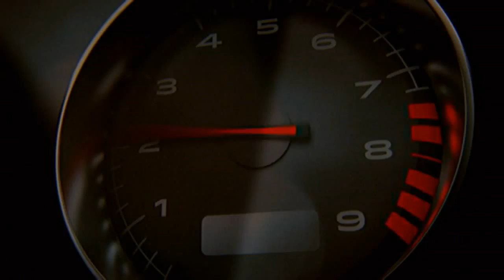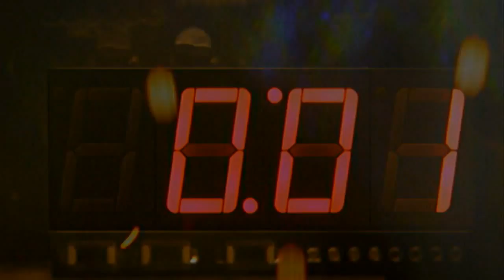BATTLEFIELD HARDLINE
POR FIN LA FMG9 DE ORO AUNQUE NO SE NOTA MUCHO
SI BUSCAS UN CLAN UNETE CON NOSOTROS SOMOS REVOLUCION LATINA PARA XBOX 360 GRACIAS AMIGOS